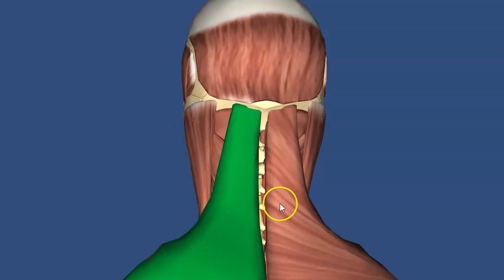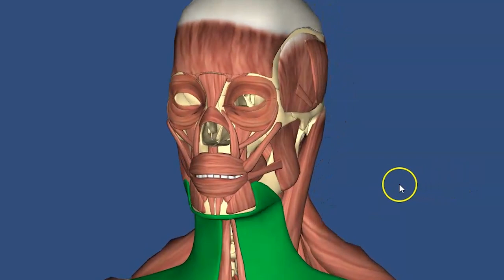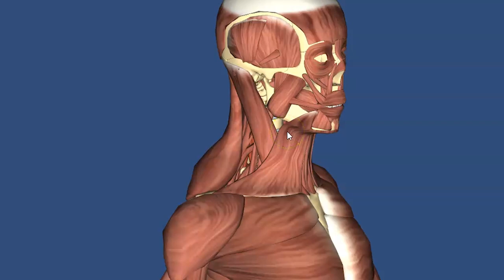КАК НАКАЧАТЬ ШЕЮ дома и не стать инвалидом!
Скажу сразу, мне не нравится вид перекачанной шеи, как и не нравится гипертрофированные трапеции. На мой взгляд это уродует тело, делая его неестественным.

Возможно, поэтому я не тренировал шею очень долгое время. Но все же я настоятельно рекомендую Вам начать качать шею. Критически важно иметь крепкую шею, особенно на фоне крепкой развитой мускулатуры всего тела.

Наше тело не любит мышечного дисбаланса, поэтому шее придется уделить внимание. И поверьте это прекрасная профилактика неприятных ощущений с шеей и всевозможных травм.

Тренировка шеи не сложная, но нужно знать особенности техники, чтобы не стать инвалидом, что возможно при неправильном подходе.

Тренировать шею можно полноценно дома, зал для этого не нужен. В видосе я показал способы как накачать шею, как дома, так и в тренажерном зале.

Запомните три главных правила в тренировке шеи:
1, Не до отказа
2, Не большими весами
3, Не тренируйте не разогревшись

Береги себя!
- История Ника Чисхольма
Остался полностью парализован после травмы шеи во время игры

- Еще одня история у мануальщика

«доктор резко повернул мою шею, раздался хруст -- и я стала инвалидом. Мне фактически… Оторвали голову»

- таких историй много
Который планирую подтверждать каждый год, чтобы быть в современном тренде по знаниям.